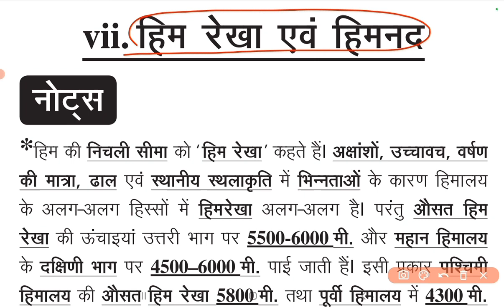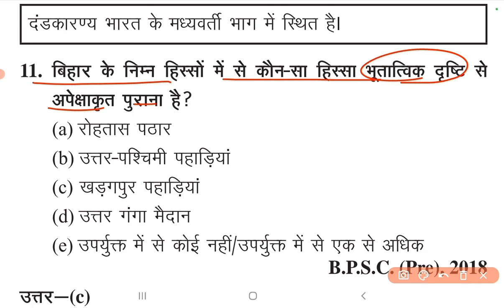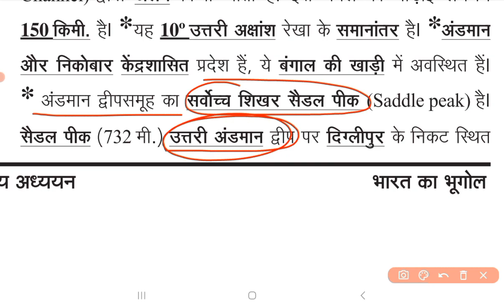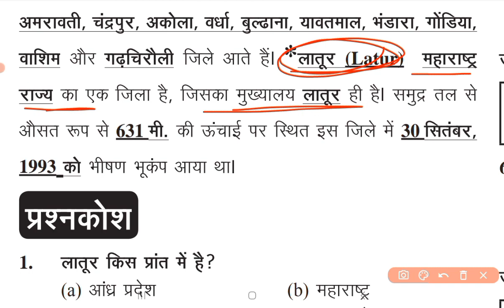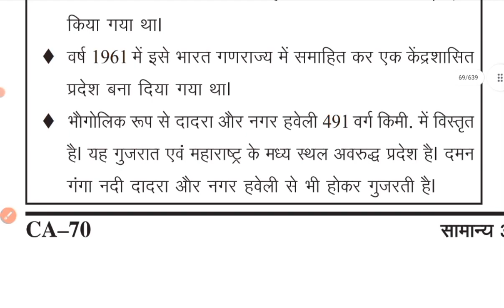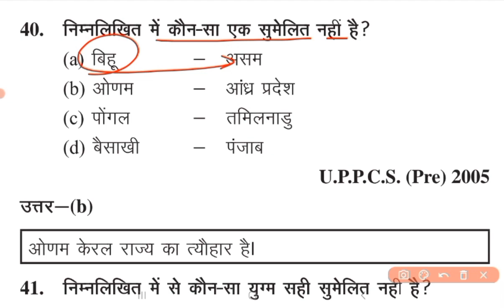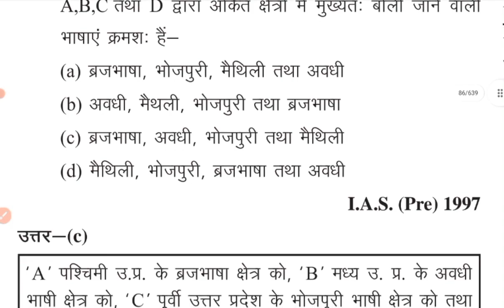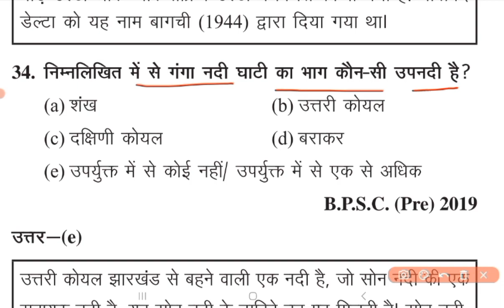मैराथन घटनाचक्र पूर्वावलोकन 2022 | Ghatnachakra Indian Geography UPPCS Pre 2023/ Marathon Ghatnachak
घटनाचक्र पूर्वावलोकन 2023 || Ghatna Chakra 2023 || Ghatna Chakra Indian Polity || UPPCS Pre 2023